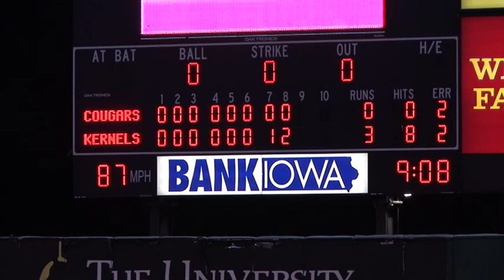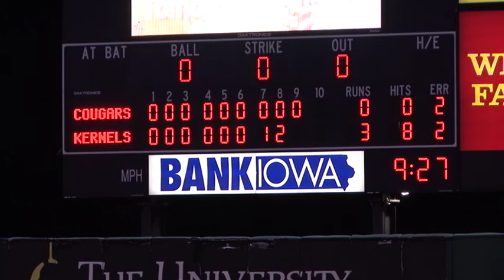Combined No-Hitter, Kane County Cougars at Cedar Rapids Kernels, April 30, 2010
The video shows the final three outs of the game, the on-field celebration, pitcher Mike Kinney and manager Bill Mosiello interviewed by local media, an interview with Angels minor league director Abe Flores, and Kernels broadcaster John Rodgers.